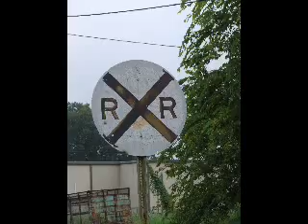Texas & Pacific Stations: Natchitoches, LA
Some pictures I took of the boarded-up T&P Station in Natchitoches Lousiana.

NOTE: This is the updated version.The original video is no longer available.

Put your advertisement on this video or any other of mine! You can even sponsor me, and have an introductory ad on my upcoming videos! It's way cheaper than running a lousy radio or TV advertisement, too!